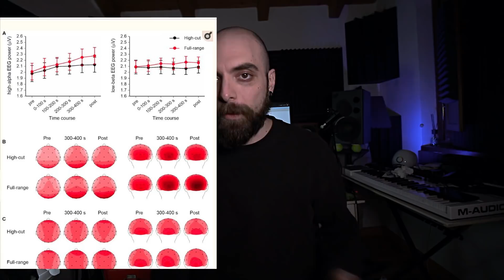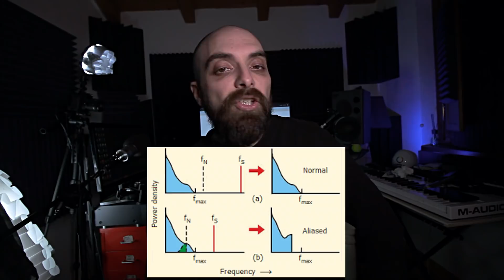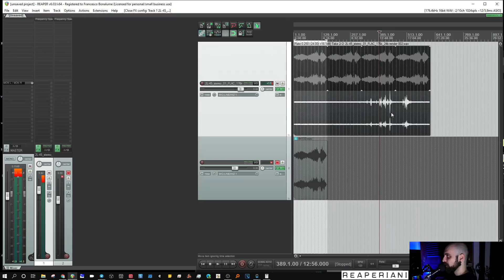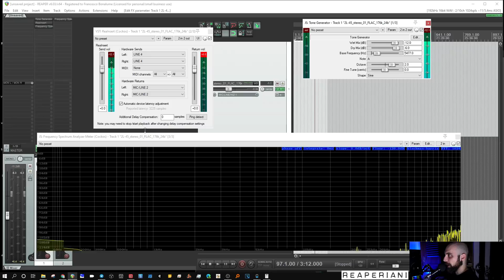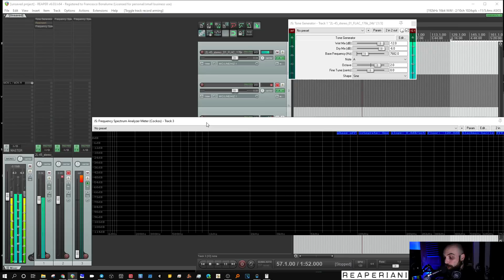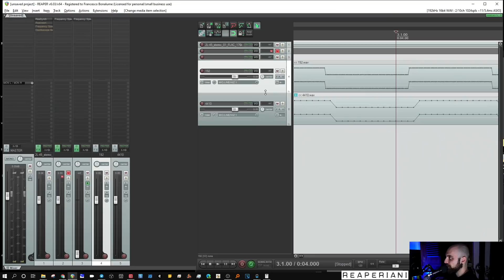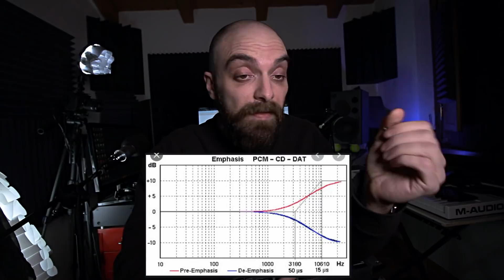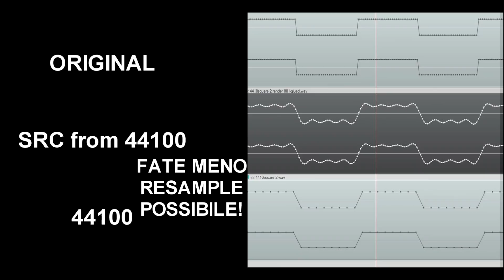L'audio hires è una truffa? (in descrizione la correzione dei miei errori)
CORREZIONE ERRORI!
Ho confuso preringing con ringing (fenomeno di Gibbs) scusate per l'imprecisione.
Tutte le prove fatte con le quadre in questo video sono da ritenersi non valide perchè non ho usato un generatore di onda quadra corretto (il mio aveva già aliasing in partenza)
L'enhancer per lo spidif/aesebu nelle dac verrà spiegato nel prossimo video. Non è un recuperatore di alte frequenze come pensavo (ma una tecnica di denoise in disuso)

Mi sento per correttezza di aggiungere però anche questo meta-paper:
della aes che conferma quello che dico (errori tecnici a parte ovviamente)

C'è vita oltre i 20khz? La tua apparecchiatura può riprodurre quelle frequenze? E registrarle?
Che importanza ha se poi non le sentiamo?

Paper, una delle tante, purtroppo alcune sono dietro paywall
ma ho mafia entro con password universitarie:

Ci sentiamo alla prossima puntata... dove, in attesa di un incremento del sample rate delle piattaforme di streaming, come tidal masters o qobuz,
vedremo se ha senso lavorare ad alto sample rate sprecando cpu se poi si pubblica su youtube!

Ti è piaciuto?
Se compri qualcosa su Amazon passando da questo link

tu non paghi niente di piu', io ho una piccola percentuale

Join the chat, siamo tanti e siamo ignoranti!

Reaperiani è anche videolezioni tramite la mia pagina

Mail

Francesco